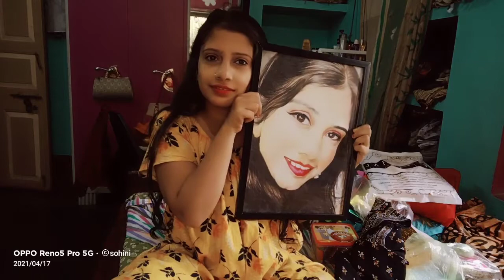Today I saw my birthday gifts....😊😊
hello বন্ধুরা আমি সোহিনী I  তোমাদের সবাইকে স্বাগতম জানাচ্ছি  তোমাদের প্রিয়  sohini's vlog  পরিবারে। আমি প্রতিদিন আমার জীবনের কার্যকলাপের Experience video, make up,tour এর  মাধ্যমে তোমাদের সাথে শেয়ার করি।  আশা  করছি তোমাদের সবার এই ভিডিও  গুলো ভালো লাগবে এবং তোমরা আমাকে এই ভাবে  ভালোবাসবে আর এই ভাবে sohini's vlog  পরিবার কে এগিয়ে নিয়ে যেতে support করবে। ।

amr 2nd channel

amar baba r channel